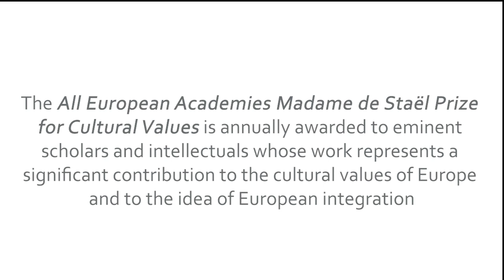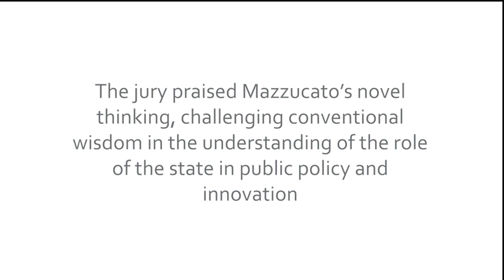Interview with Mariana Mazzucato - ALLEA 2019 General Assembly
Professor Mariana Mazzucato, winner of the 2019 All European Academies Madame de Staël Prize for Cultural Values, answers a few questions on what winning this award means to her, and her work on innovation as the Chair in the Economics of Innovation and Public Value at University College London.

The 2019 All European Academies Madame de Staël Prize for Cultural Values Award Ceremony took place in Bern on 8 May and was kindly hosted by the Swiss Academies of Arts and Sciences.

Karin Spycher, Tanja Jenkins, Claudia Appenzeller